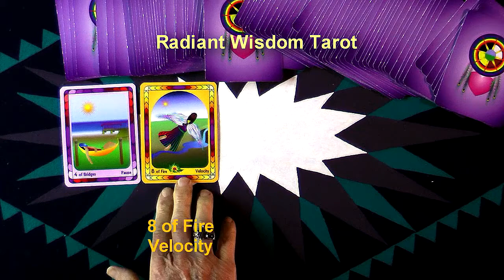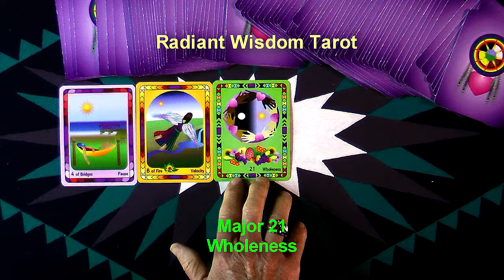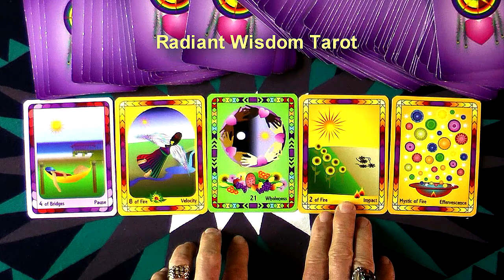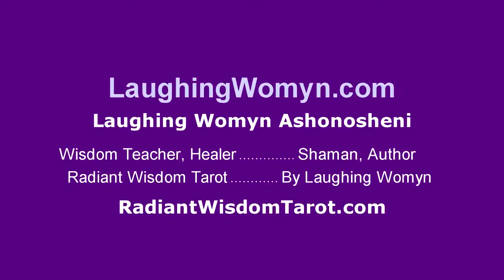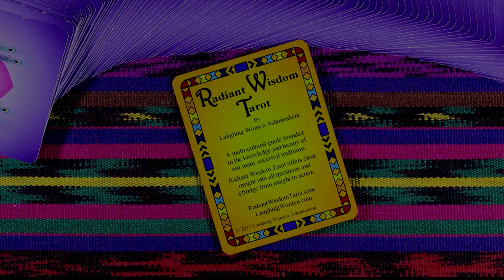Weekly and Daily Tarot Reading For December 4 Thru December 10 2016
Time to appreciate you are beautiful, amazing, and exceptional.